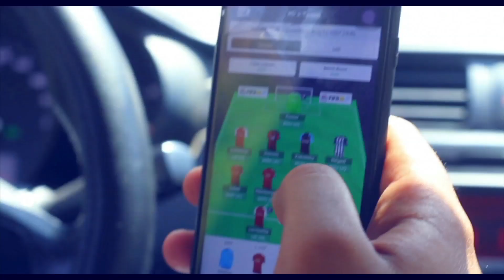حبك للكورة ممكن يعمل فيك ايه !!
برومو برنامج (إرزع - Erza3)
قريبآ جدا